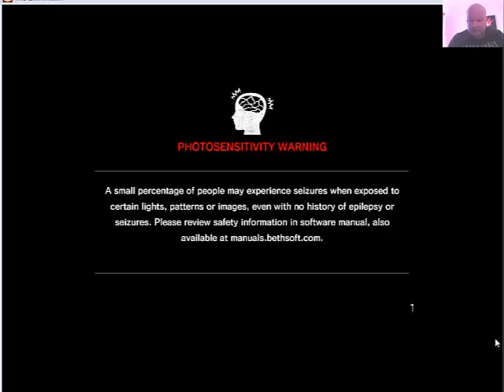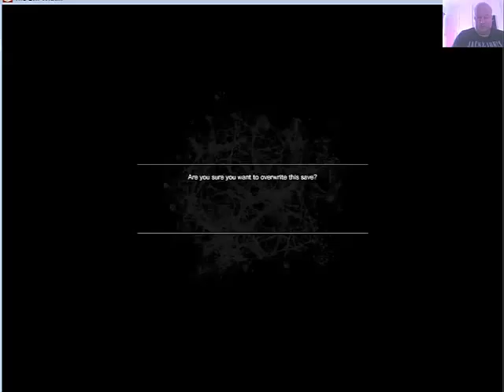The Evil Within on Pc New Game Plus Part 32